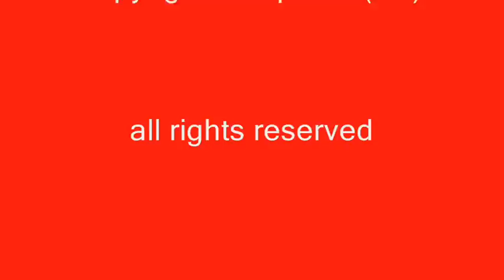Bear News by Elisa The Bear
Elisa The Bear presents Bear News. Main reporter, Rolf. Directed by Tony Dunham